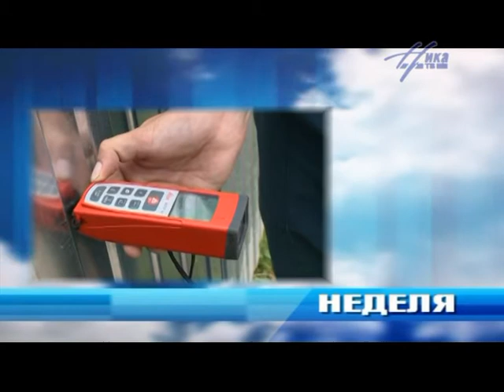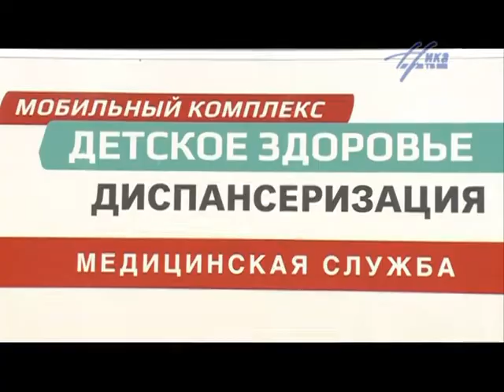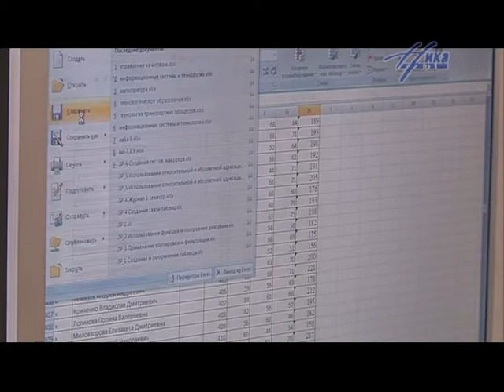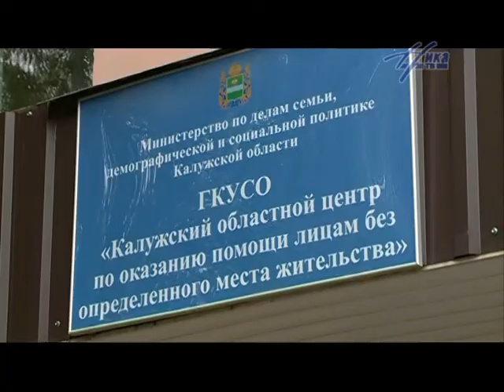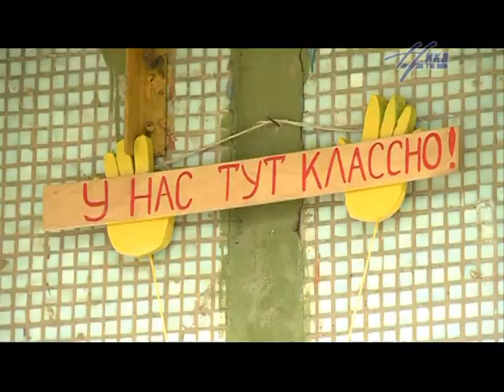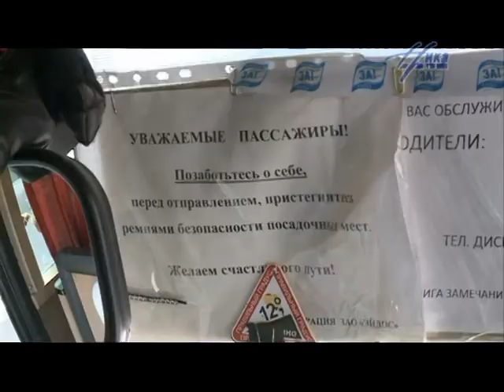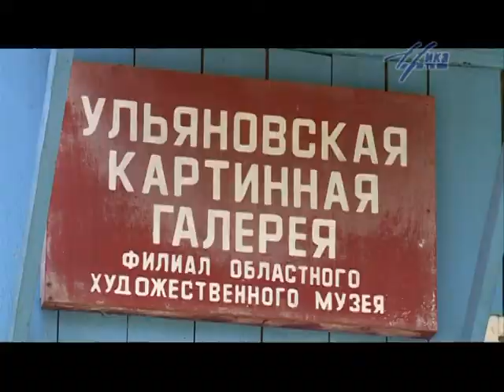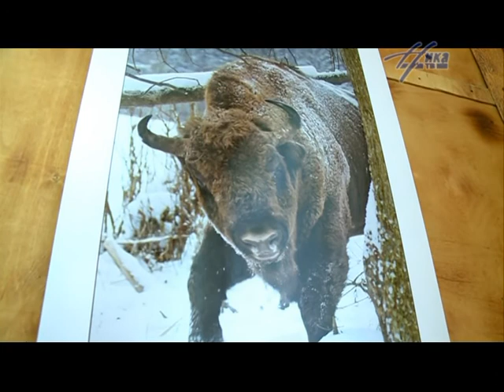Неделя 20.07.13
Программа "Неделя" от 20 июля 2013 года